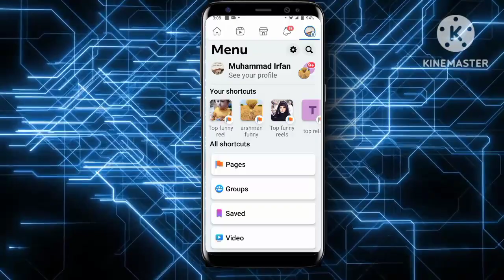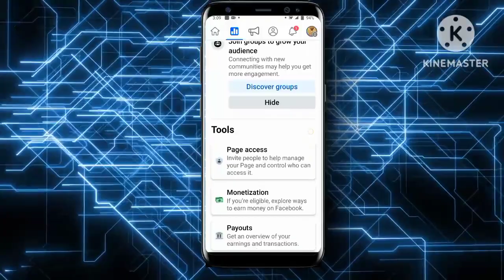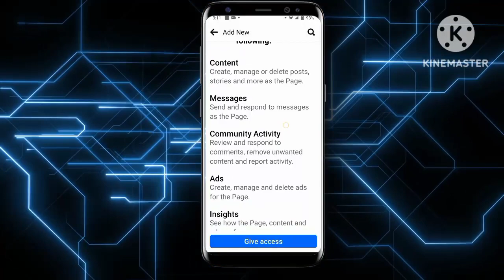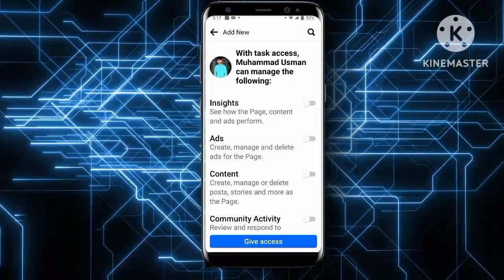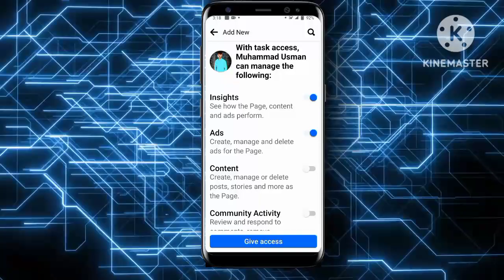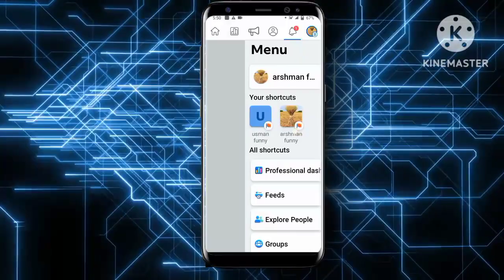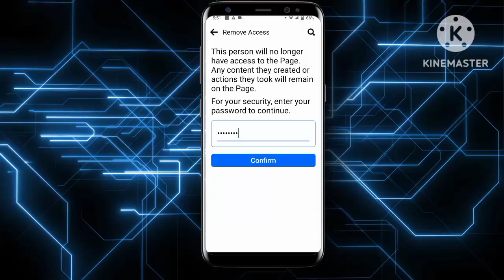facebook page admin setting 2023|fb admin kaisy change kry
your quries:
facebook page admin change